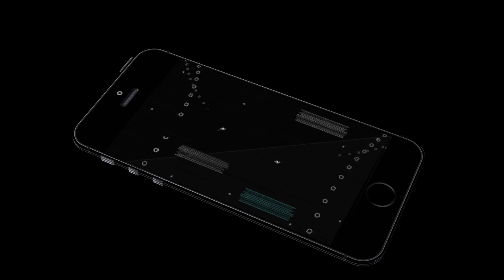NBA 2k15 PS4 (60fps) | My Career | GAME WINNER!!! TRIPLE DOUBLE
NBA 2k15 at 60fps!!!, Clutch Game Winner!!!